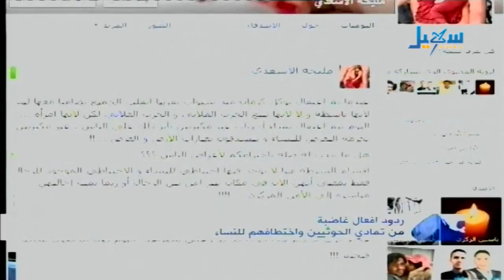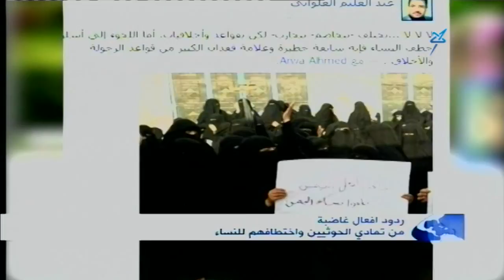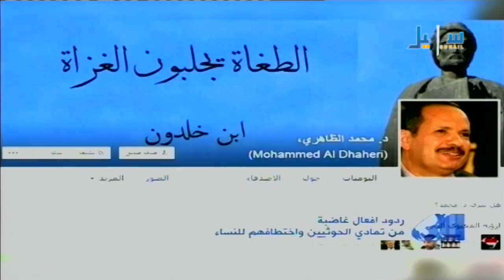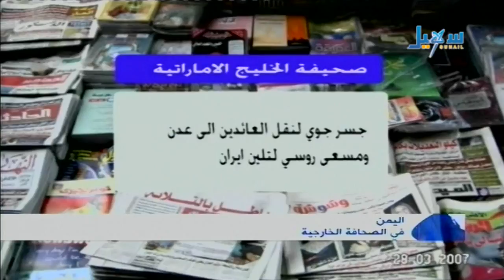الاخبار الساعة الرابعة -11- 08 -2015